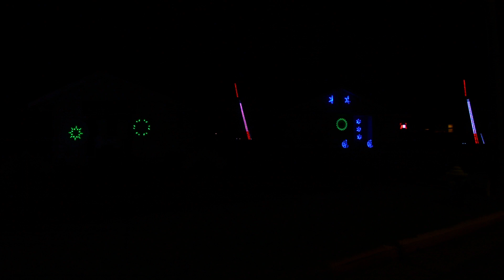Alxxa - Most Wonderful Time Of the Year - 2023 Charlees Lights On Grover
This video shows the fun remade song "Most Wonderful Time Of the Year" by Alxxa, and sequence from Charlees Lights On Grover, and available for free on the CharleesProps.com website!

In this show we have our shop (on the left) and our house (on the right).  Non prop items include outlines, pex arches (roof of shop), trees, 1" spaced matrix, RBL's.

Charlees Props displayed the video include:
Infinity Spinner (center of house)
Star Of Bethlehem - medium 300 (peak of house)
Singing Bulbs (right side of house)
Star Of David - practical (right side of house)
Singing Frozen Snowman (gable/house)
Medium Snowflake (both 100 and 150 pixel variations, gable/house)
Small Mandala (gable/house)
Peppermint Spinner - Dual (gable/house)
Small snowflakes (side of house)
Nativity (large, coming soon)
Charlees Arches x 2 (in front of house)
Shining Cross - practical (above Charlees Arches)
Ornament Snowflake - practical (above Charlees arches)
K9 (right of middle tree)
Fusion 1600 (left front of shop)
Mandala 900 (right front of shop)
Dog Bone - custom "CHARLEE" (center of shop)
Snowflake Arches - V1, V2, V1 (on ground in front of shop)
Elf - Tune To (right of house)